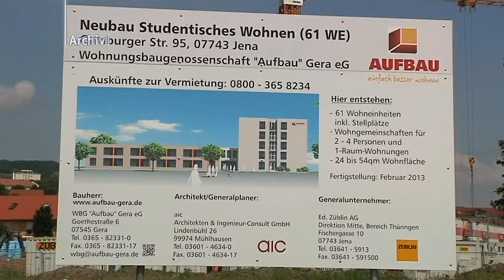Wohnbauprojekt: Albrecht Schröter zieht erste Bilanz zum Wohnungsbau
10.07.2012: Ein Jahr, nachdem der Stadtrat beschlossen hat, dass bis zum Jahr 2015 insgesamt 1500 neue Wohnungen in Jena entstehen sollen, zog Oberbürgermeister Albrecht Schröter heute eine erste Bilanz. Er verkündete, dass der angespannte Jenaer Wohnungsmarkt in den kommenden Jahren definitiv entlastet wird.